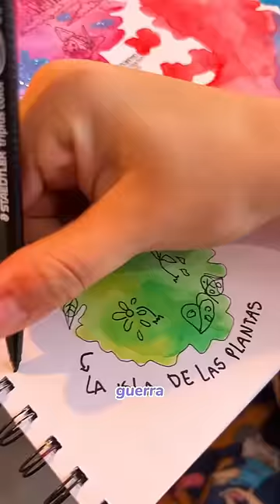HICE UN MUNDO CON ARROZ